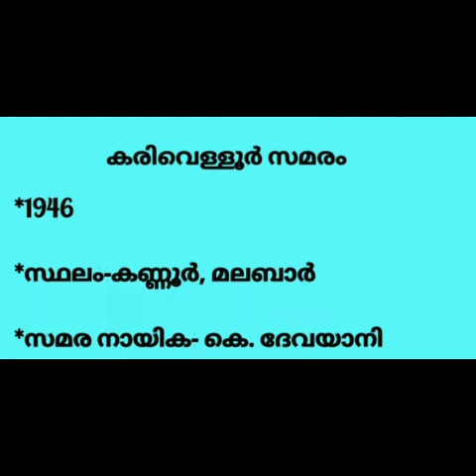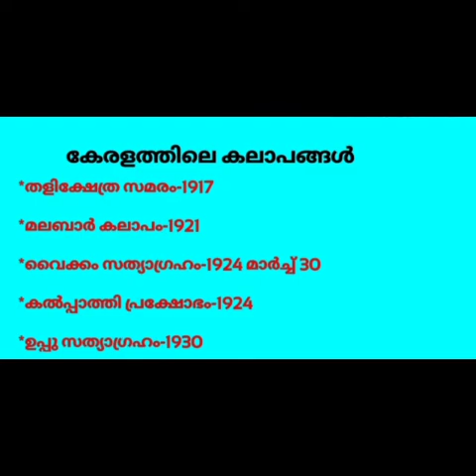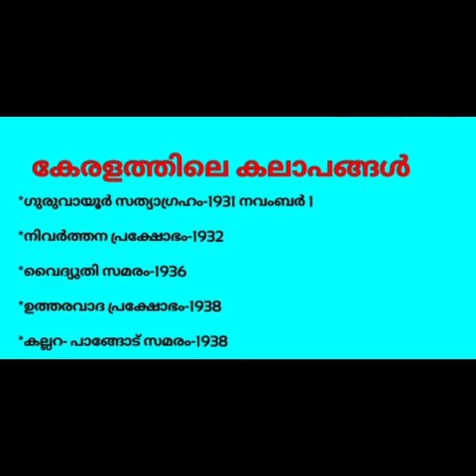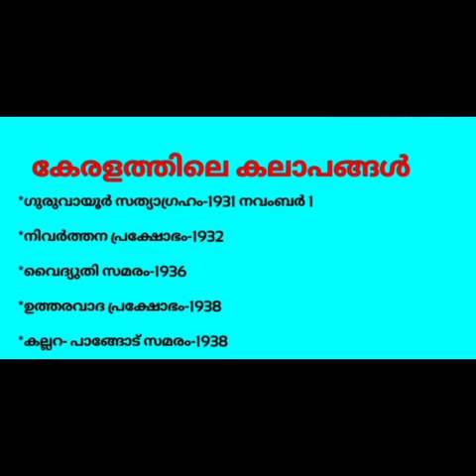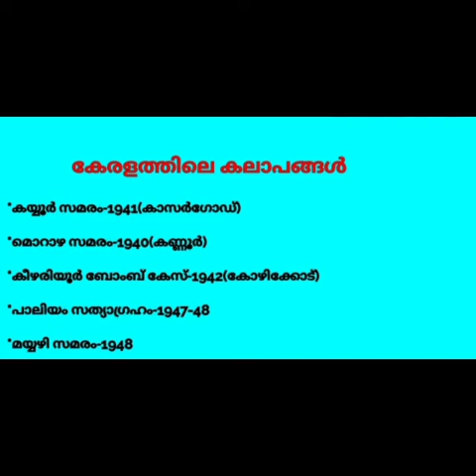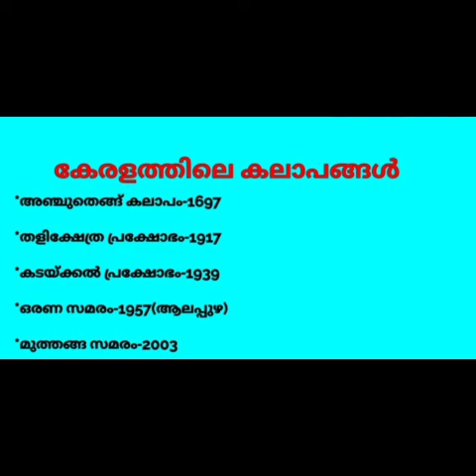Agitations in kerala /കേരളത്തിലെ കലാപങ്ങൾ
Agitations in kerala
 കേരളത്തിലെ കലാപങ്ങൾ

Links